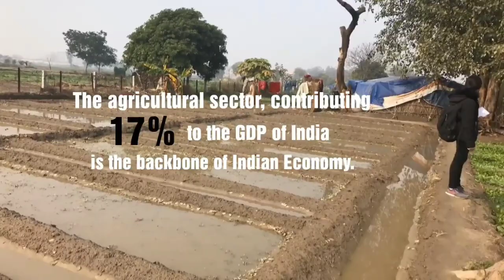77sec Videos - Enactus Kalindi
Watch how the Enactus team from Kalindi College is working to create a Better, More Sustainable India !